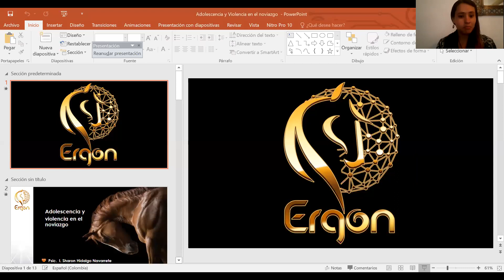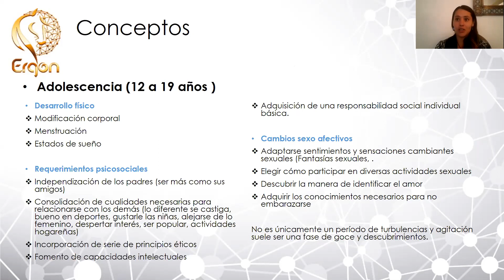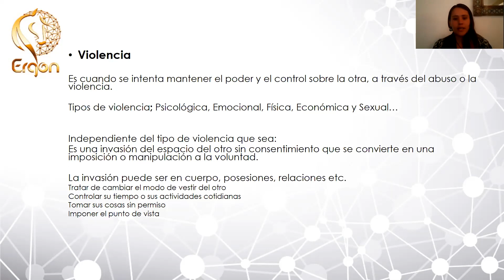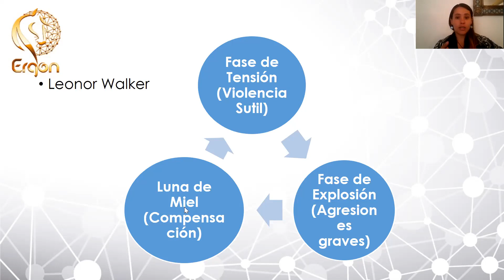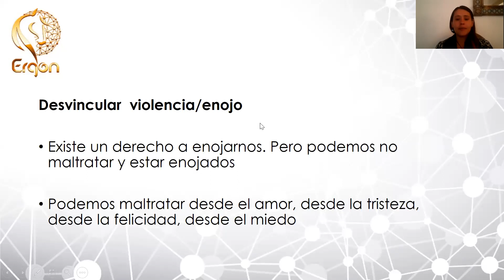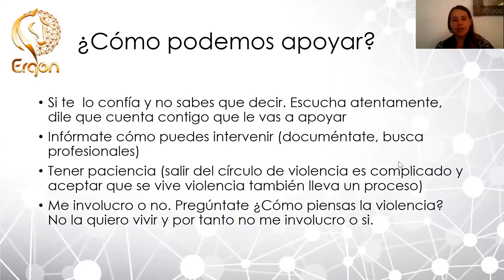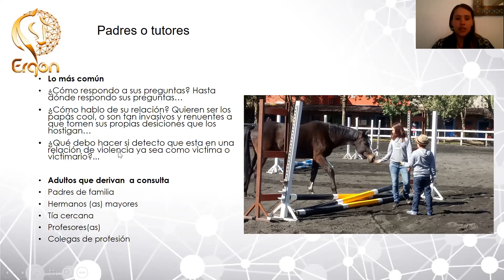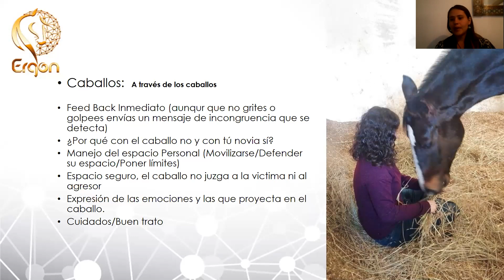Fundación Tequendama Horse Connection Master Class On Line No. 087 Sharon H. Navarrete - México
Master Class On Line No. 087 Sharon H. Navarrete - México
"Adolescentes y Violencia en el Noviazgo"